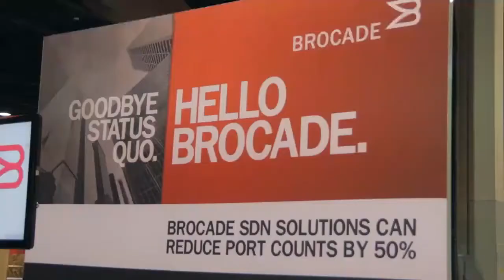Randy Bias | Openstack Summit 2014 [ Atlanta, GA ]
Randy Bias Cloudscaling,   at Openstack Summit Atlanta 2014 with John Furrier and Stu Miniman